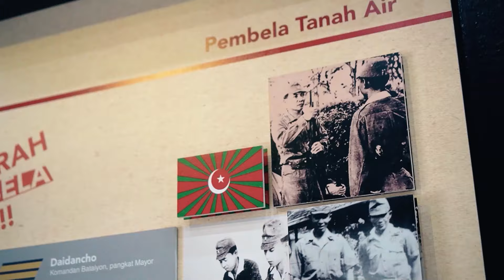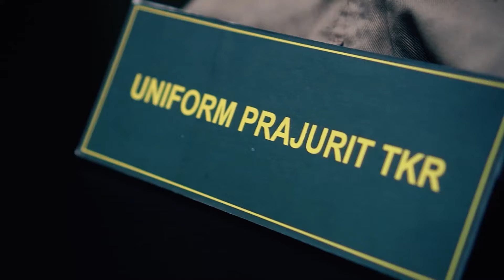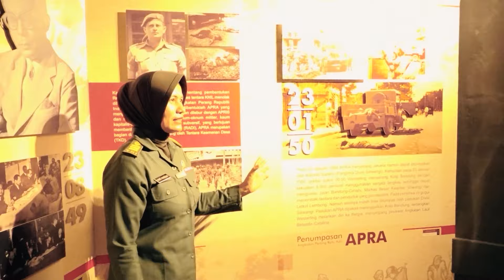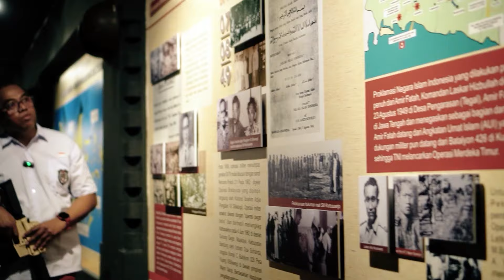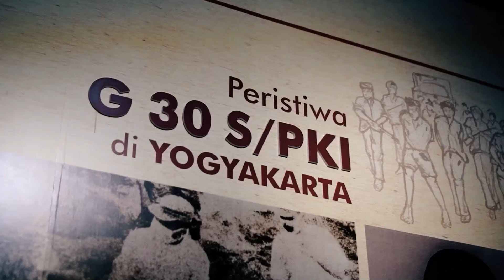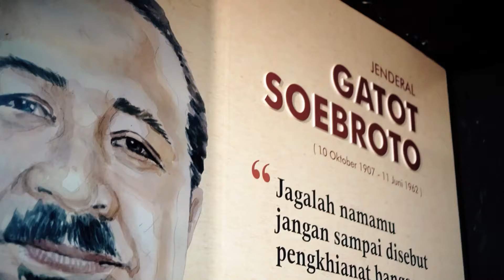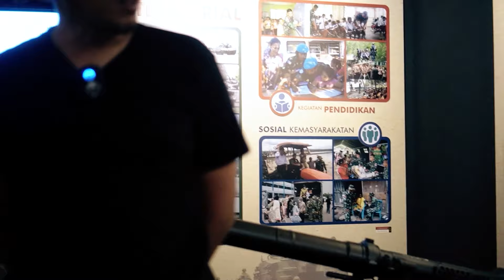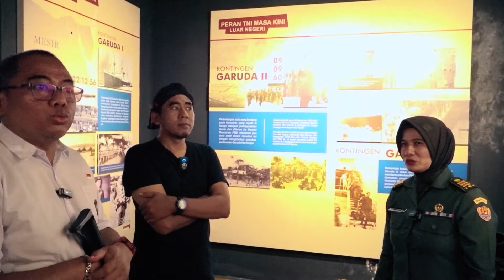Jalan Bareng Pakdhe Jo | Museum Pusat TNI AD Dharma Wiratama Yogyakarta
Pakdhe jo dan  komet jalan jalan mengulik sejarah nih, yaitu ke  Museum Dharma Wiratama Yogyakarta.  Dulunya tempat ini menjadi markas besar TKR atau yang sekarang ini di kenal dengan sebutan TNI dan Jendral Soedirman pernah berkantor di sini. Dimuseum Dharma Wiratama kalian bisa melihat peninggalan peninggalan jaman perang yang asli, bisa menaiki tank yang ada di museum, dan yang bikin makin seneng disini tiketnya geratis dan nggak perlu bayar parkir
Jam operasioanal: Senin-Jumat pukul 08.00 WIB hingga 14.00 WIB
HTM: Free (Geratis)
lokasi: Jl. Jend. Sudirman No.75, Terban, Kec. Gondokusuman, Kota Yogyakarta, Daerah Istimewa Yogyakarta 55223
Biar nggak ketinggalan episode Jalan bareng Pakdhe jo silahkan di
Free Music Without Copyright (Safe)

Semuaaaanya...

Ada di sini.